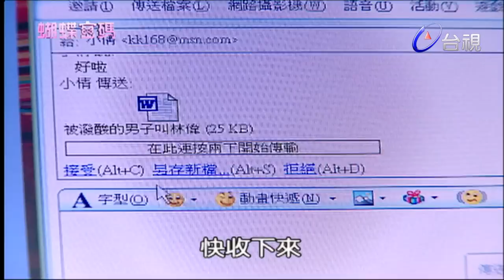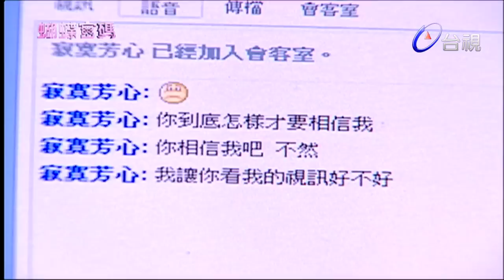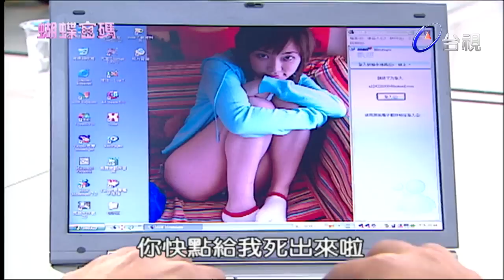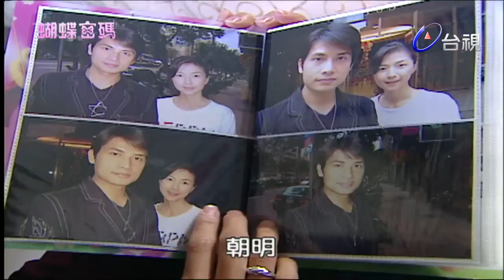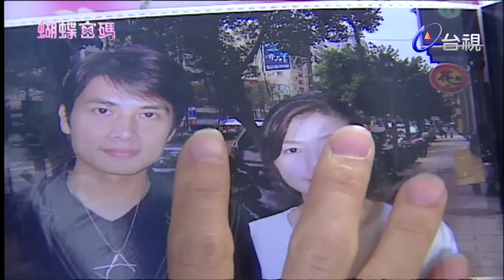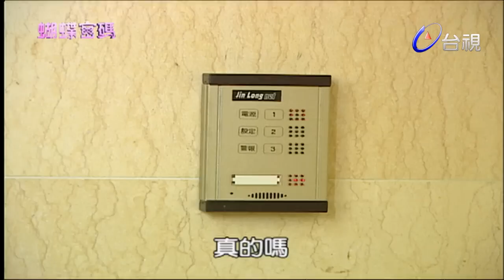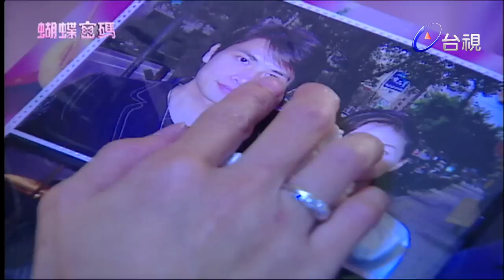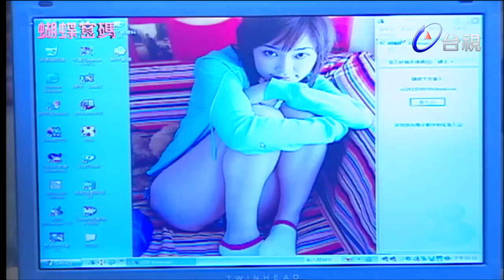蝴蝶密碼 第 17 集 鬼電腦 Butterfly Cipher EP17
【鬼電腦】曾正賢是個超市的補貨員，個性大剌剌且說話總是口無遮攔，常會遭到女同事還以犀利的衛生眼，一日，他在網路上買到一台二手電腦，滿心歡喜自己買到便宜又好用的東西，不料，每天半夜三點，電腦總會突然斷電，接著，有個男子會以文字告訴正賢他被人殺死，懇求正賢幫他，正賢鐵齒的認為對方在惡作劇，大罵對方別再煩他，不料幾天後，男子竟臉色蒼白的出現在正賢的電腦螢幕，脖子上甚至還有刀傷，正賢嚇得屁滾尿流，只好答應男子帶著電腦去見男子的妻子林靜書，只是當正賢與靜書見面後，正賢竟被警方當成嫌犯帶回警局！原來，正賢看到的男子就是靜書的丈夫江朝明，朝明幾天前遭人綁架，目前仍下落不明。倒楣的正賢雖暫時脫了罪，只是更倒楣的事一樁接著一樁蜂擁而來，朝明對正賢苦苦糾纏，正賢卻肖想著美麗的靜書，究竟他們會遭遇什麼樣前所未有的危機？而殺害朝明的幕後主使者又是誰呢？